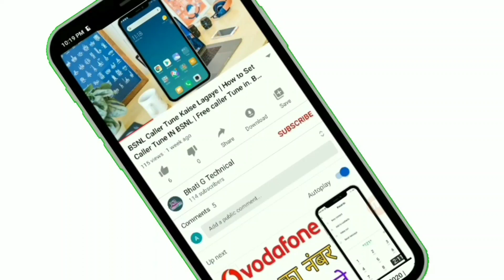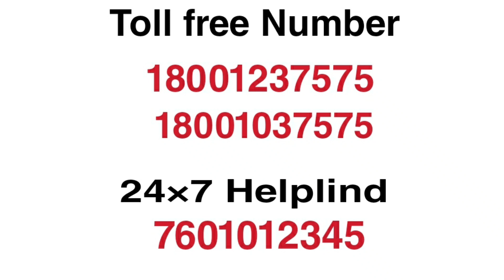Sun Direct DTH customer care number 2021 | Sun Direct DTH helpline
Sun Direct customer care toll free new number 2021